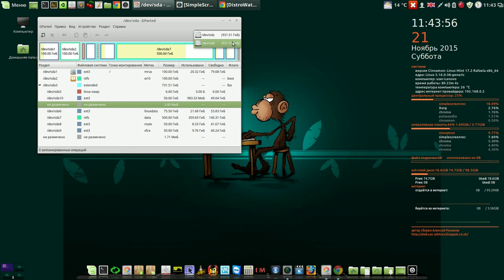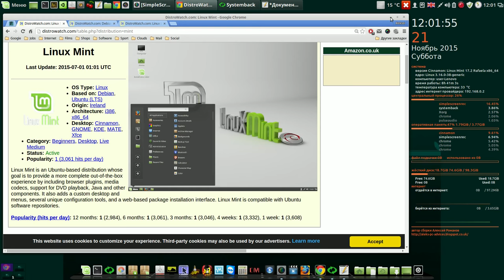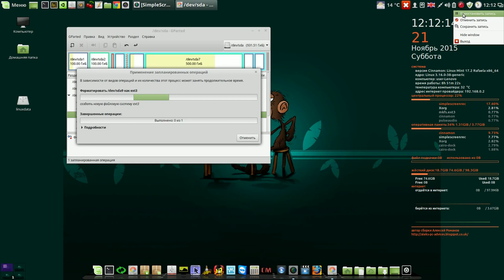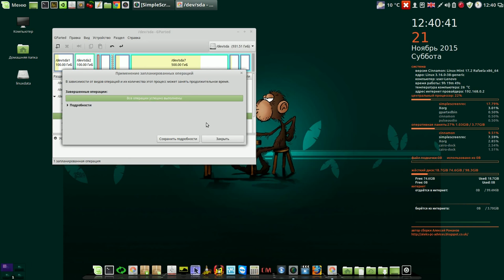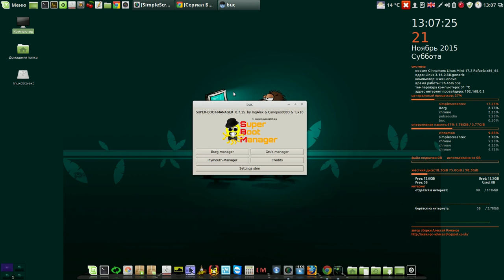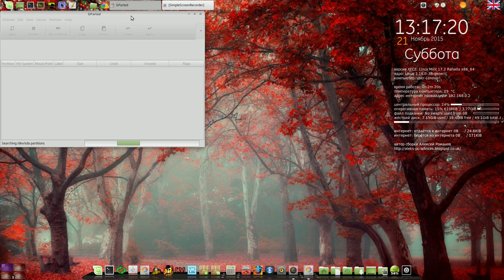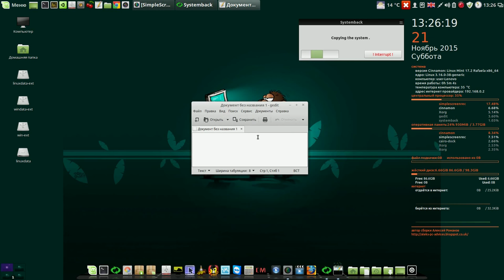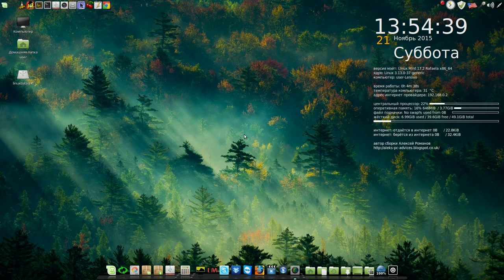Systemback, Gparted - Курс кройки и шитья )))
Мой сайт Systemback, Gparted, Super-Boot-Manager, Grub Customizer
Курс кройки и шитья для начинающих )))